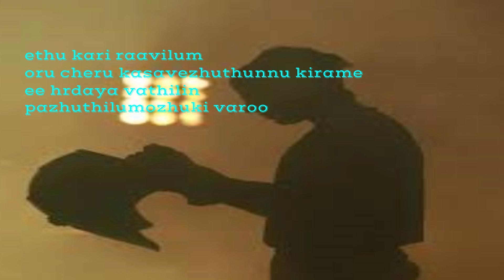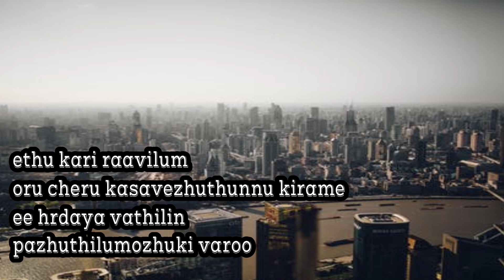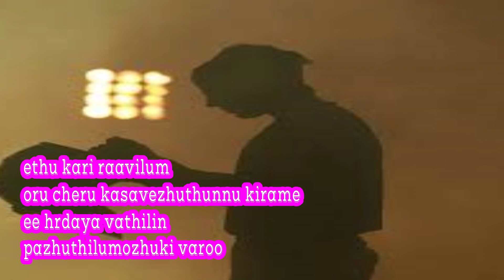ethukari ravilum flute instumental